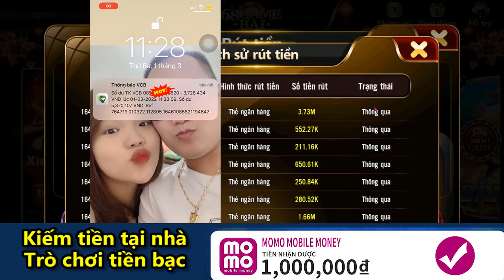xsr 247骰子 0707 12